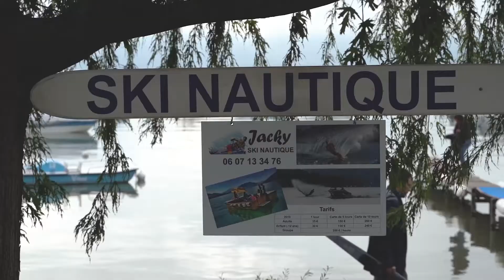Les Bienveillants - Épisode 1 - Jacky du Petit Port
Les Bienveillants est une série produite par Joie&Frère, agence immobilière basée à Veyrier-du-lac.
Notre vision consiste à appréhender et valoriser le patrimoine annécien, riche et parfois méconnu. Après tout, il constitue l'environnement de travail dont nous dépendons.

Le “sujet” de l'épisode inaugural est une personne connue des annéciens puisqu'il exerce ses activités depuis quelques cinquante années maintenant.
En effet, Jacques Liard, dit Jacky, est un acteur emblématique d'Annecy-le-Vieux et du Petit Port.
Tantôt instituteur de ski nautique -l'un des pionniers sur le lac-, tantôt potier de profession maintenant retraité, ce passionné, vif et drôle, est toujours aussi impliqué auprès des gens qu'il aime et qui l'aiment.
Nous en faisons incontestablement partie.

Joie&Frère produit deux séries de documentaires vidéo au format court. La première, s'intitule les Bienveillants et se concentre sur le patrimoine humain de notre région.
La seconde est dédiée aux bâtiments remarquables de la ville, dont l’architecture et l’histoire sont décrites par une guide conférencière d’Annecy, associée au projet.

J&F